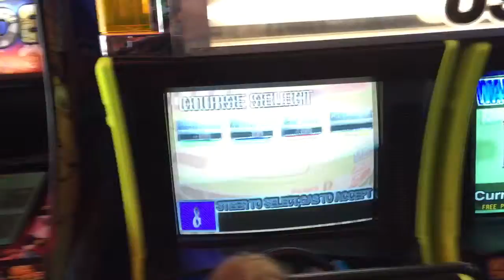Broadcasting On The Beach With Halftime Howie 5/16/2016 #2